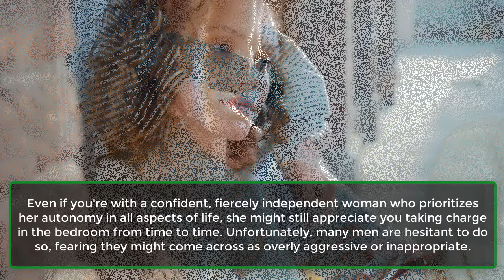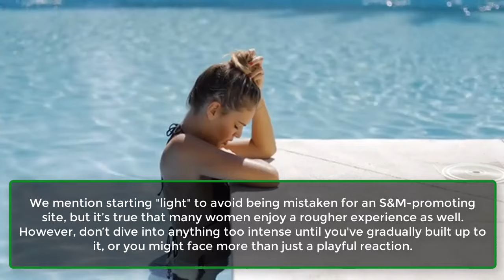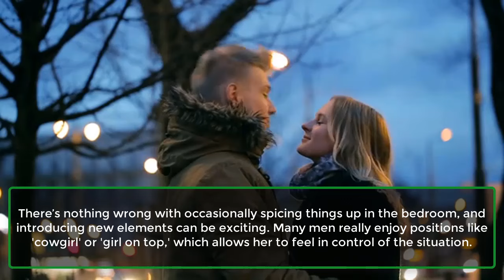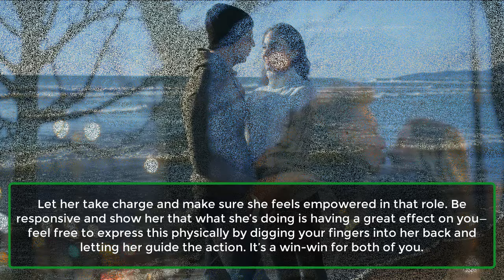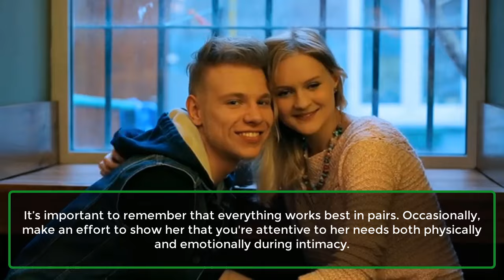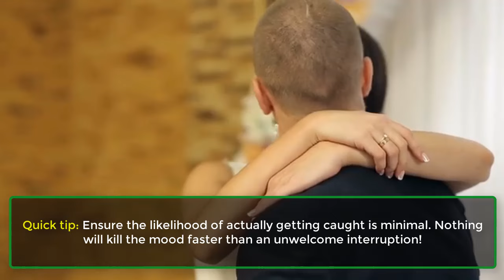She may not say it while she's getting hot n' heavy with you but she's thinking it! | Real Facts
We mention starting "light" to avoid being mistaken for an S&M-promoting site, but it’s true that many women enjoy a rougher experience as well. However, don’t dive into anything too intense until you've gradually built up to it, or you might face more than just a playful reaction.
Before you get carried away with more extreme actions, begin with lighter touches. Even if you’ve been raised to be more of a gentleman, a bit of roughness can be fantastic foreplay. It often feels amazing for both partners, with many women finding it particularly exciting and pleasurable.
Quick tip: Although many women enjoy this type of play, they might be too embarrassed to ask for it directly. It’s up to you to explore and introduce it gently. Just be sure to avoid causing any bruises or injuries.

To Dominate.
Yes, we understand we mentioned that women want you to take charge, but it's important to realize that they often desire a mix of control and variety.
There’s nothing wrong with occasionally spicing things up in the bedroom, and introducing new elements can be exciting. Many men really enjoy positions like 'cowgirl' or 'girl on top,' which allows her to feel in control of the situation.
Let her take charge and make sure she feels empowered in that role. Be responsive and show her that what she’s doing is having a great effect on you—feel free to express this physically by digging your fingers into her back and letting her guide the action. It’s a win-win for both of you.
Quick tip: After she’s had a good amount of time in control, surprise her by suddenly taking charge yourself. This unexpected shift can intensify the excitement and keep her eagerly anticipating more.

Kiss Her During The Act.
Many women report that men often become so absorbed in their own experience during sex that they neglect to engage with them emotionally, such as failing to kiss or show affection while still being intimate.
Women, being emotional (as expected), appreciate a balanced approach. While this article has suggested that they might enjoy some roughness (lightly, of course), it's crucial to find the right balance.
It’s important to remember that everything works best in pairs. Occasionally, make an effort to show her that you're attentive to her needs both physically and emotionally during intimacy.